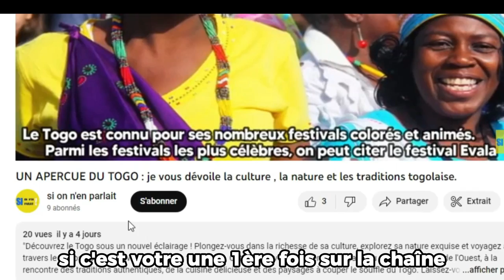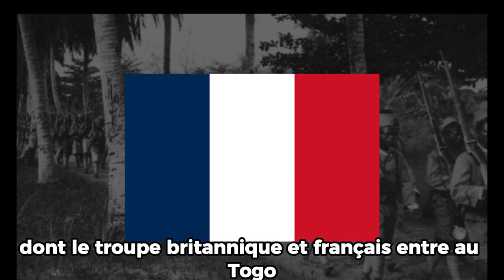le Togo maltraité pendant la colonisation allemande || SI ON N'EN PARLAIT!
"Voyagez dans le temps avec nous pour explorer une période charnière de l'histoire du Togo, en découvrant l'histoire captivante de la domination coloniale allemande de 1884 à 1914. Découvrez les luttes, la résistance et la résilience du peuple togolais face à l'exploitation et à l'oppression. De l'impact du colonialisme sur la culture et l'économie du Togo aux efforts héroïques des dirigeants togolais et aux moments décisifs , cette vidéo dévoile les récits inédits de cette époque.

Rejoignez-nous dans cette expédition historique pour comprendre comment le Togo est sorti de l'ombre de la domination allemande pour finalement atteindre son indépendance. L'histoire prend vie et les histoires attendent d'être révélées. »